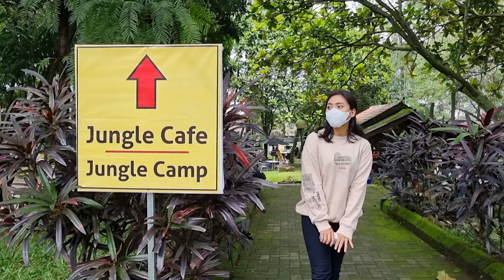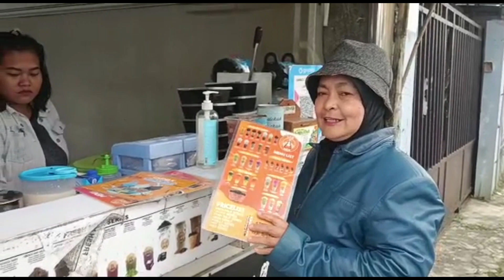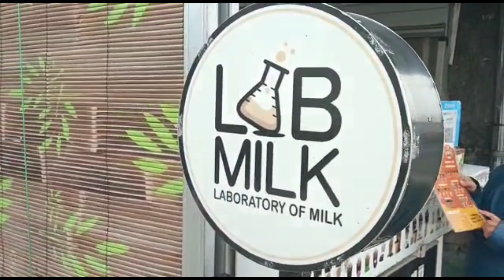KERAJINAN PAHAT BATU MUNTILAN TETAP EKSIS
Puluhan kios yang terisi penuh dengan beragam jenis kerajinan dari batuan alam, khususnya batuan andesit dapat Anda temui di pinggir jalan Jogja-Magelang.

Lokasi tepatnya di Dusun Prumpung, Kelurahan Taman Agung, Kecamatan Muntilan, Kabupaten Magelang, Jawa Tengah. Wilayah tersebut memang sejak lama telah dikenal sebagai sentra penjualan kerajinan dari batuan gunung Merapi.